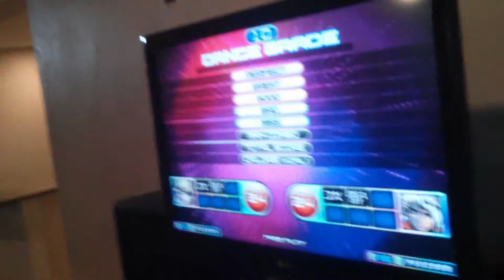[11º CSS] 3ª Fase: Fred e Aquino - Crashday S24